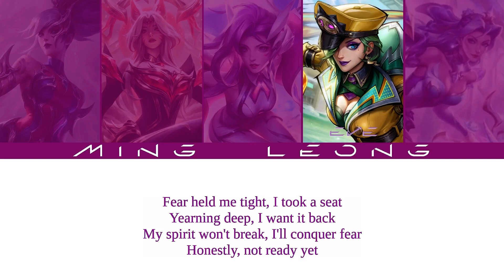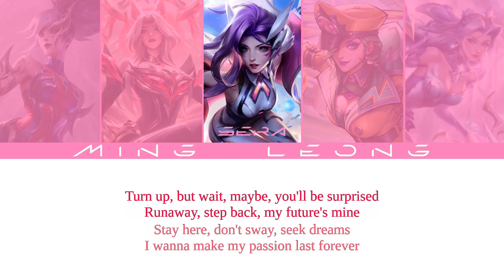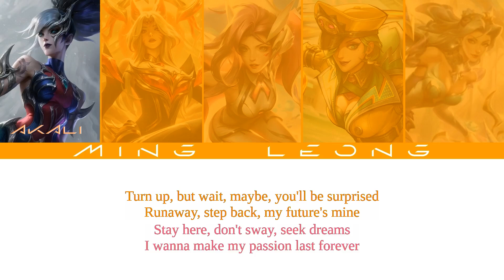K/DA - Last Forever ft. (G)I-DLE (OT5 + Lyrics)